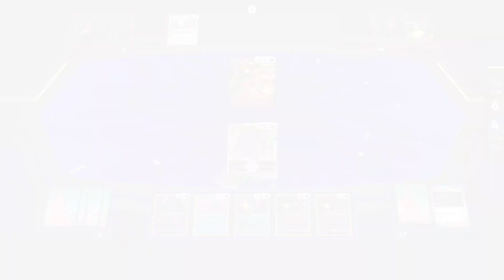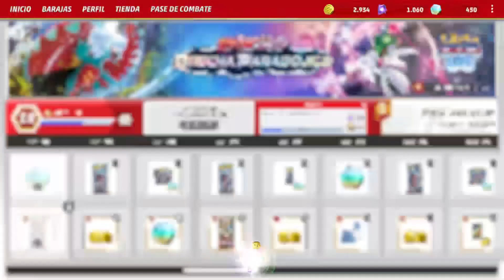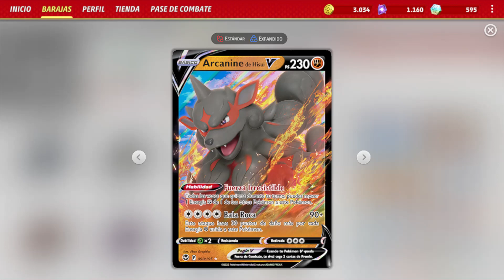Ganar no lo es todo | Pokémon TCG Live #3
Saludos amigos, espero que se encuentren sumamente bien. En este vídeo jugamos un par de partidas para ver que tal nos iba en el juego, desafortunadamente no logré ganar. Pero hey, la diversión no hizo falta. Recordemos que a final de cuentas esto es un juego y que debemos tomar las cosas con calma, así ganemos o perdamos lo importante es seguir aprendiendo.

Espero que les guste el vídeo. :3